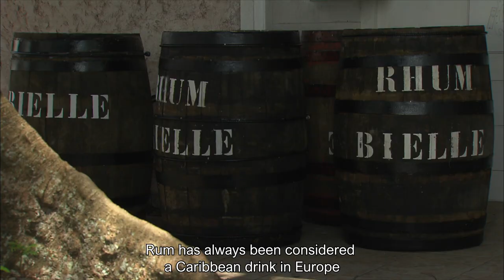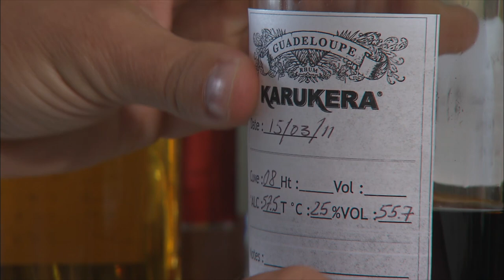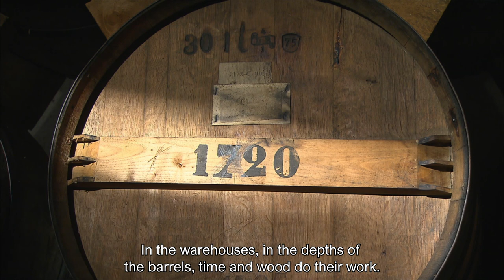Caribbean rum from Guadeloupe - The delicacy made from fresh sugar cane juice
The old gentlemen on the French Caribbean island of Guadeloupe joke that today they no longer know which came first: the island or the rum. No wonder: rum still forms the basis for the entire island life and is deeply rooted in the philosophy of life of its inhabitants. Connoisseurs worldwide consider the rum from Guadeloupe to be the best of its kind, as it has nothing to do with the classic rum, which was purely a residual product of sugar production. Guadeloupe's "Rhum Agricole" is distilled from pure, freshly pressed juice from sugar cane, as it was once harvested by the slaves in the fields.